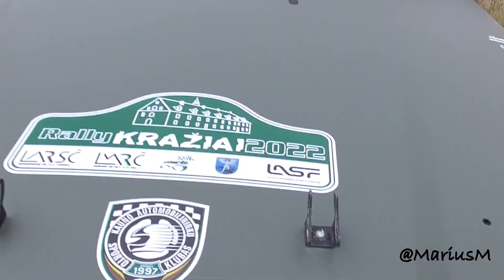Mini RALLY KRAŽIAI 2022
RALLY KRAŽIAI 2022
@ Marius Mikštas